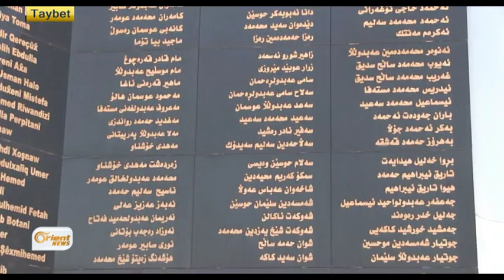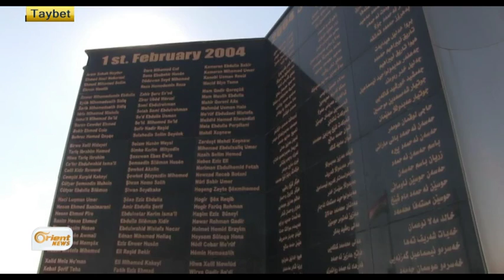Salvegera 12mîn ya bobelata1ê şibatê li Hewlêrê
Îro li Hewlêrê, û bi helketa salvegera 12ê ya bobelata1ê şibatê...
rêwresmên bîranîna qurbanîyên vê bûyerê bi beşdariya kesatî yên her çar
parçeyên Kurdistanê hatin kirin... tê zanî di vê bûyerê de 98 kesan canê
xwe ji dest da bûn ku ji wan jî hejmareke serkirdeyê PDK Û YNK bûn